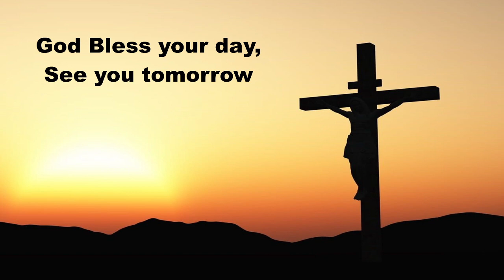Daily Devotions Thursday January 12, 2023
Hymn 794 The Lord, my God, we praise
Psalm 63:3-11; Ezekiel 34:1-24; Prayers for ourselves and others on this Thursday.